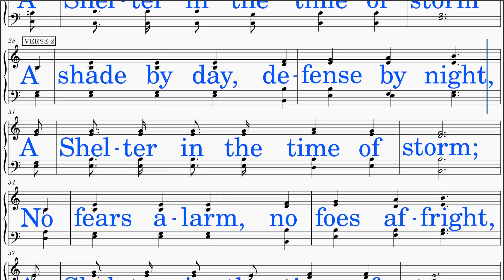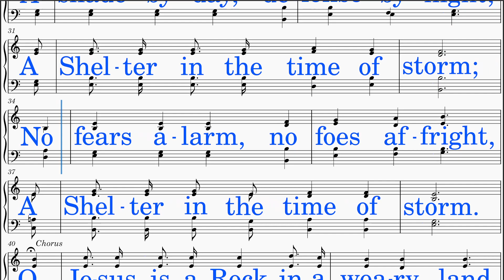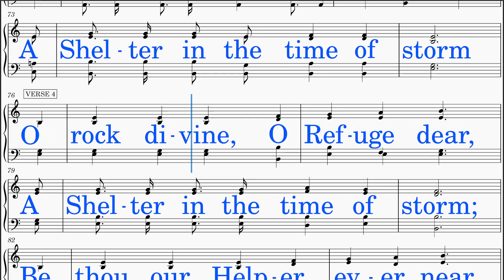A Shelter In The Time Of Storm (Sankey - Charlesworth) [v2] Quartet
*QUARTET practice and accompaniment resource*

1. Note Reading Focus:  Concentrate on reading your notes, whether Soprano, Alto, Tenor, or Bass.
2. Vocalization with "Aahh":  Initiate by singing using "Aahh" without the lyrics, allowing focus on pitch and tone.
3. Lyric Integration:  Once confident with your voice part, incorporate singing along with the lyrics.
4. Solo with Piano:  Challenge yourself by singing your part solo, accompanied only by piano, enhancing independence and precision.
5. Ensemble Integration:  Advance to singing with piano and quartet, refining harmony and timing within the ensemble setting.

*Add The Benefits of Using This Video to Your Gathering's Experience:*
1. Five Instrument Accompaniment:  Revel in the richness of our quintet arrangement, featuring piano alongside soprano, alto, tenor, and bass voices, creating a harmonious tapestry of sound.
2. Constant Voice Part Guide:  Navigate your vocal journey with ease, ensuring a seamless learning experience for singers of all levels.
3. Rich Harmony Throughout the Singing:  Delight in the presence of rich harmony as the voices of the quartet blend effortlessly with the enchanting piano accompaniment.
4. Bigger Sounding Group:  Experience the power of synergy as our small vocal ensemble creates a sound that transcends its size, filling the room with a sense of grandeur and unity.